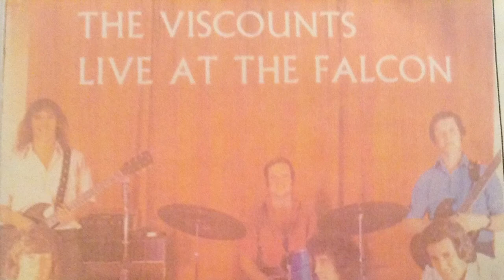My Girl by The Viscounts, (1966), The Falcon Cumbernauld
Probably the oldest formed Showband in all four areas.  The Viscounts were a firm favourite band in central Scotland.  The line up included some of the finest musicians in the West of Scotland.  The lead vocalist was the late Tommy Mitchell, the most versatile singer in the band.  The rest of the band were, Jack Speirs - Drummer;  Pat Reynolds - Cornet; Willie Rennie - Clarinet/Sax; Peter Thomson - Guitar; The Late John Crossan - Bass Guitar.